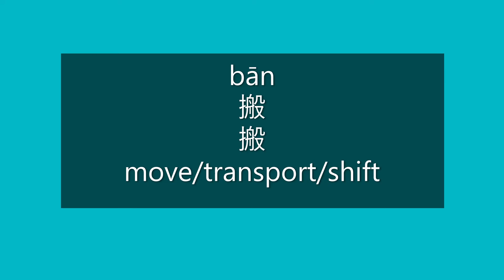How to Say MOVE, TRANSPORT, SHIFT in Chinese | How to Pronounce MOVE, SHIFT in Mandarin | HSK3 Words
How to say move/transport/shift in Mandarin Chinese?

How to pronounce move/transport/shift in Mandarin Chinese?

Happy learning!